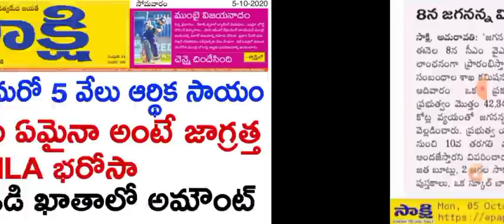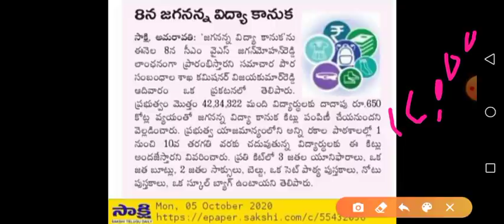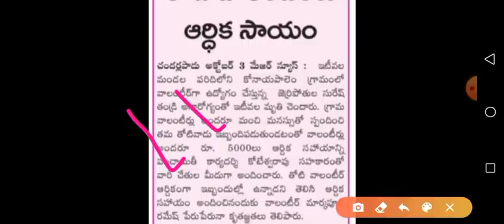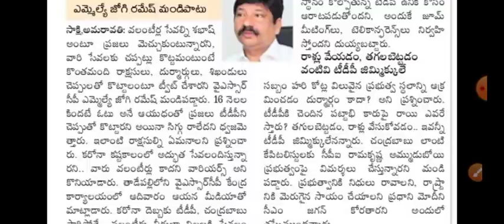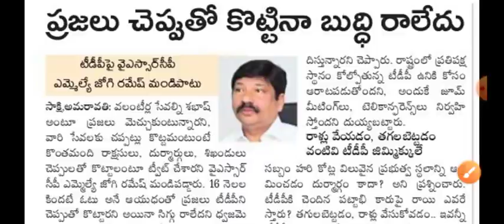వాలంటీర్ మరో 5 వేలు సాయం : వాలంటీర్లకు MLA భరోసా : విద్యా కానుక అప్డేట్స్ /Volunteer Updates